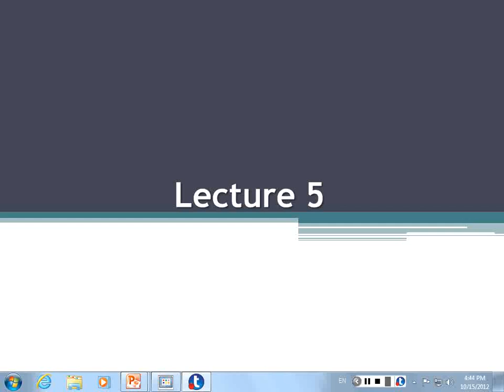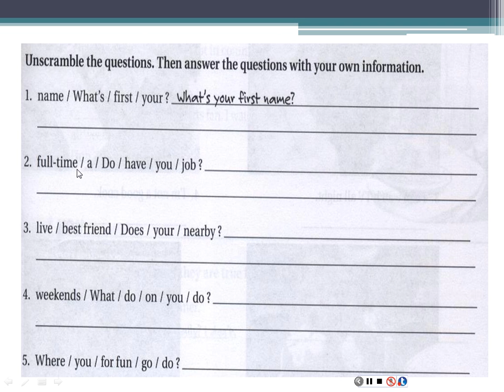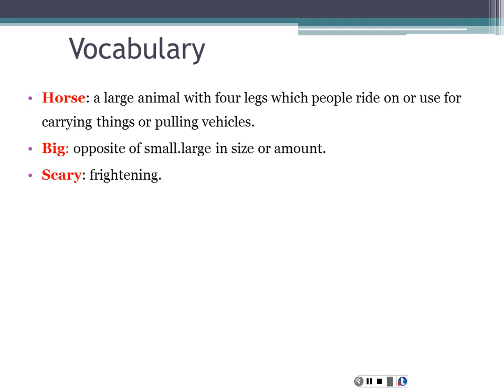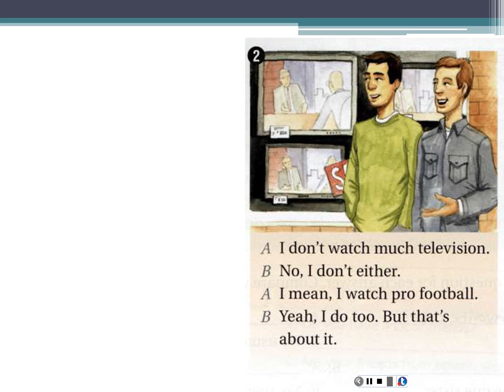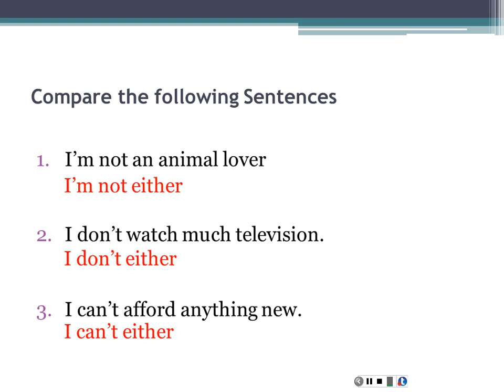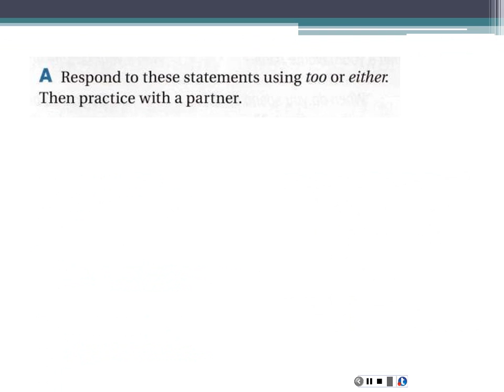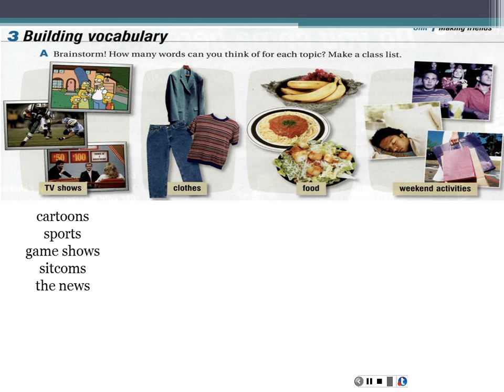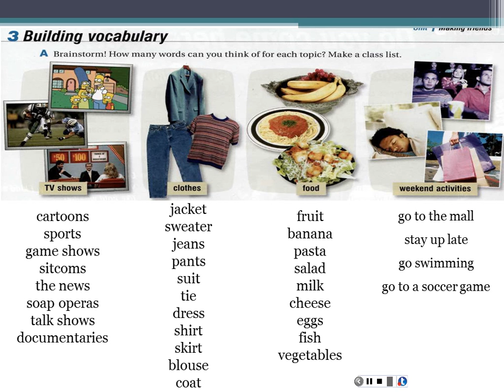المحاضره المسجله 5 :اللغة الانجليزية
اللغة الانجليزية
المحاضره الخامسة
أ.مازن الكبريتي